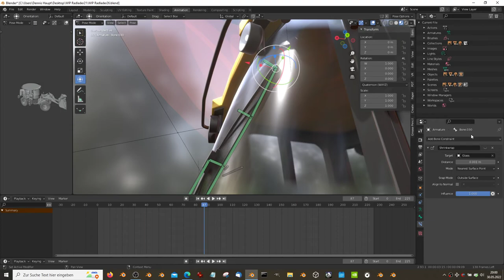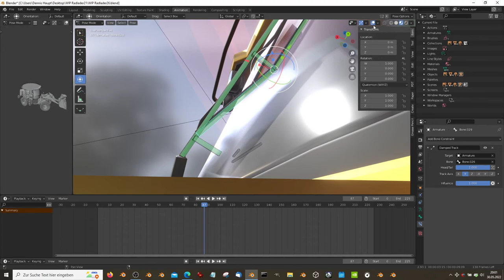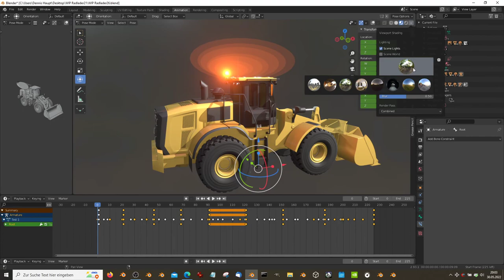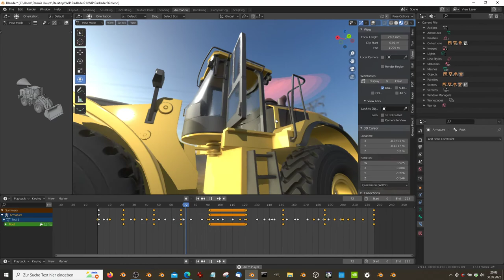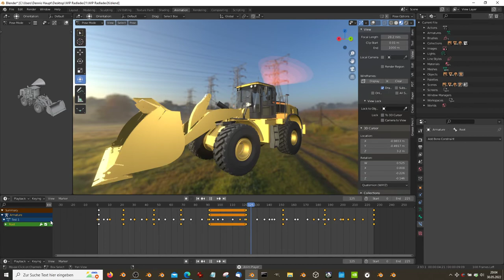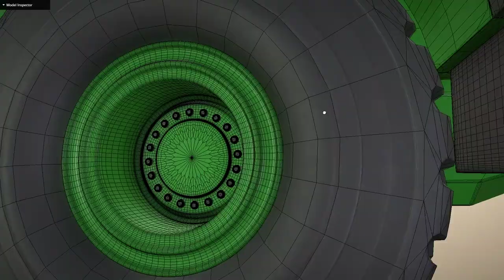Radlader - Loader Windshield Wiper Surface Detection (Rig-Test-3) Blender-2.93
Loader - Radlader (WIP-9) (Rig-Test-3)
Some updates I made:
- The rig for the windshield wiper detects the glass surface during the animation and deforms the wiper geometry accordingly so that the rubber lip lies on the glass and can remove some posible raindrops.
- I built the door and created an animation for it.
- I added eight LED lights for the roof.
- The rear view mirrors are there now and can also be animated.
- I have created two front lights.

Next I just need to do the hydraulics for the steering, model the cab and make a pbr textured low poly version out of it! I hope to be done with the wheel loader tomorrow, then I will create the matching dump truck.

3d modeled, textured, rigged and animated by 3DHaupt with Blender-2.93